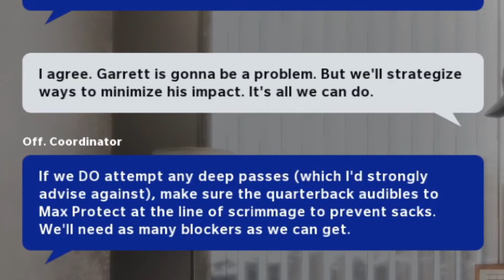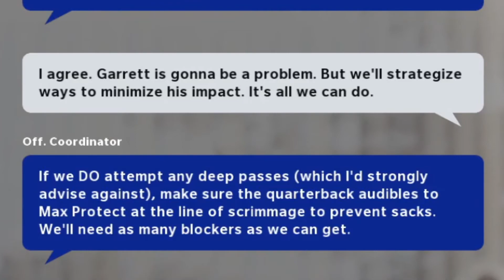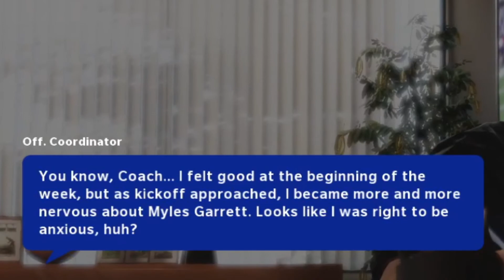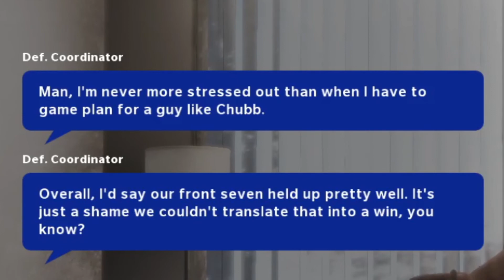Kickers Decide This Game! | 🦅 Eagles Franchise Episode 10 | Madden 21 vs Cleveland Browns 🏈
Today we are taking on the Cleveland Browns in Cleveland in the 10th episode of Eagles Franchise on Madden 21! We will be rebuilding the Philadelphia Eagles on the way to the SuperBowl! On this journey you may pick up a few tips and tricks. :D

Any Questions or comments? Leave feedback in the comments section down below and I will gladly respond!

We also have Madden 21 Tips including how to draft Super Star X Factor players. And don't forget Madden Experiments.

You might like Extinguisher10 's channel if you like Bengal, RBT, GoodGameBro, TDBarrett, TDPresents, YoBoyPizza, C4, CKBirds,  NotTheExpert, jeromepkr, EricRayweather, CKBirds, or Moonlightswami. We mostly play sports games like Madden NFL 21, and MLB The Show 19. In our sports games we mostly rebuild franchises. Sometimes we will play other games like Spiderman PS4, WWE 2K20, Major League Baseball Featuring Ken Griffey Jr or Tomb Raider. We're always having a good time with comedic videos or just stupid crazy moments during game play.

Let's Play Madden 20!!!